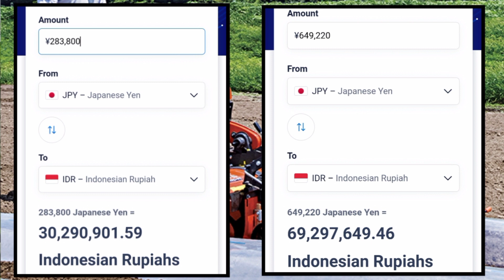Bikin Guludan dan Pasang Mulsa cukup dengan Alat ini